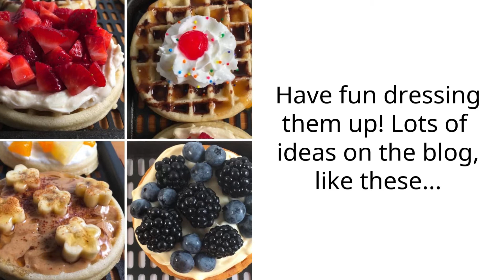Air Fryer Frozen Waffles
Can you cook frozen waffles in air fryer? Yes! Make Eggo waffles in air fryer, Birch Benders protein waffles, Eggo mini waffles, and more!